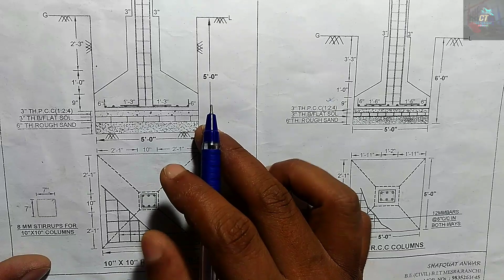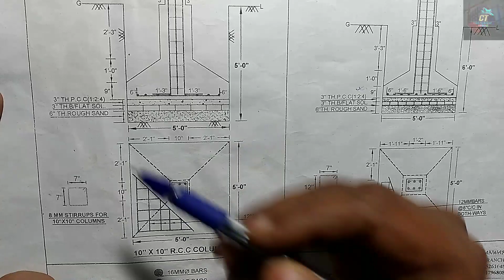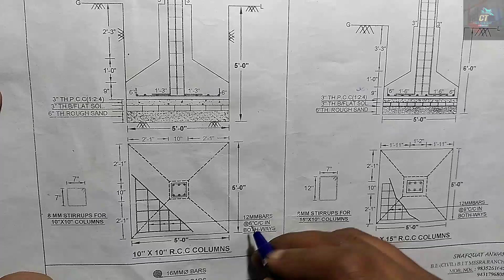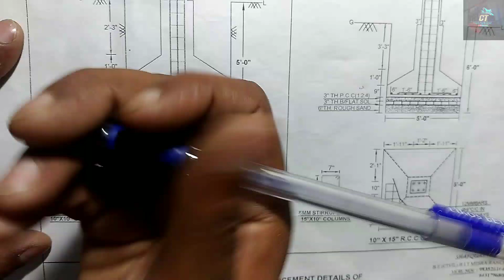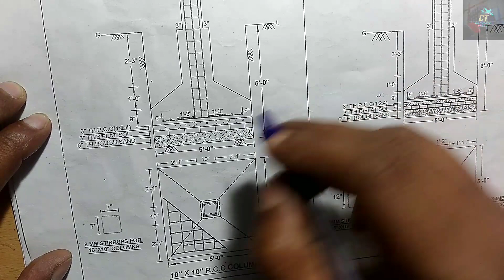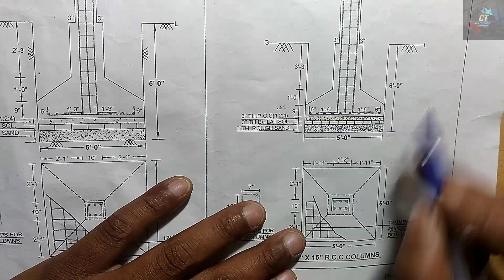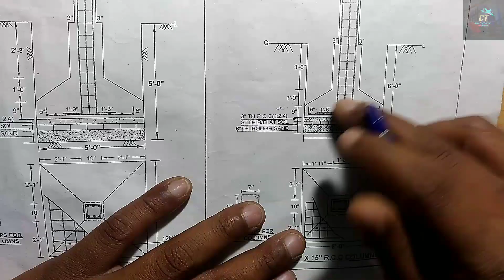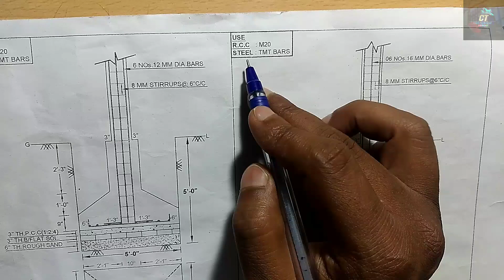Reinforcement Detail of Trapezoidal Footing | How to Read Civil Engineering Drawing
For easy Understanding please watch the whole video and don't skip anywhere.

In this video i explained every things in a very very simple manner for easy understanding..

Friends Watch this video and Get your All  your Doubt cleared Regarding

Civil Technical

Er Ragib Aslam
Jharkhand ( Hazaribagh)